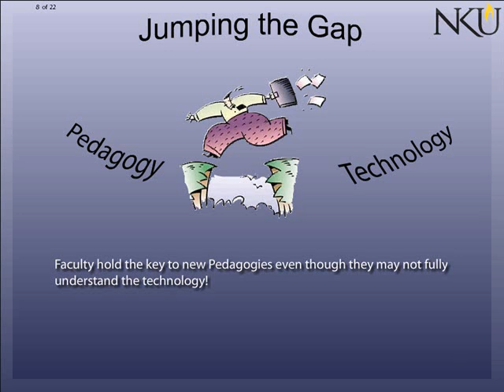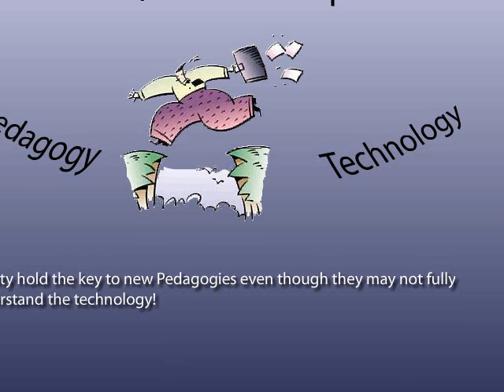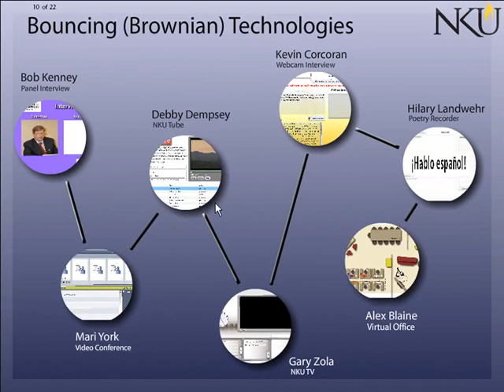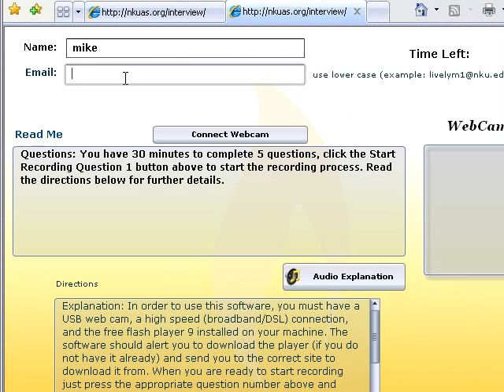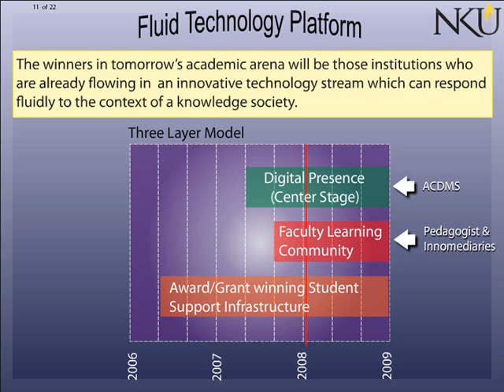Globalization of Higher Education Part 2 of 5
This is Part 2 of 5 of my AACU (Association of American Colleges and Universities) briefing done in Washington DC on 26 Dec 08. The briefing covered Models and Methodology for taking center stage of the global arena on a shoe string budget. Globalization of Higher Education Part 2 was created by Mike Lively Director of A&S Instructional Design at Northern Kentucky University NKU.